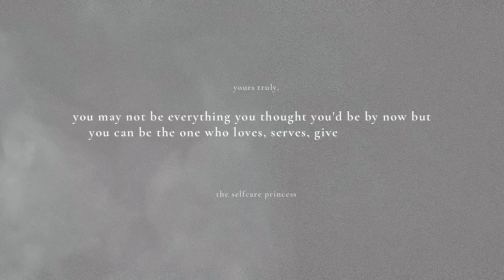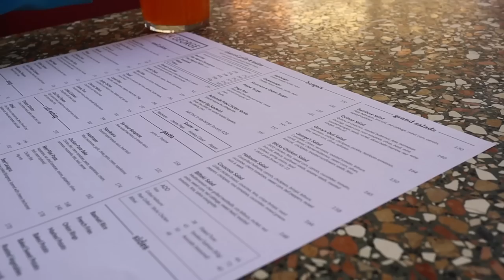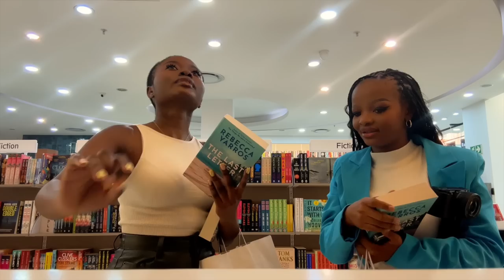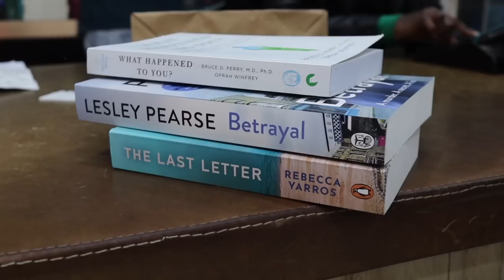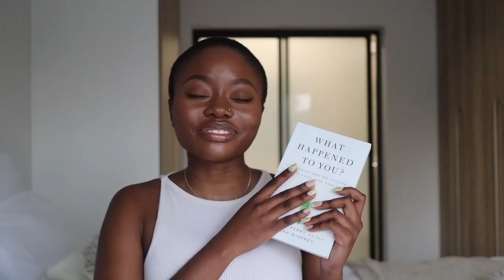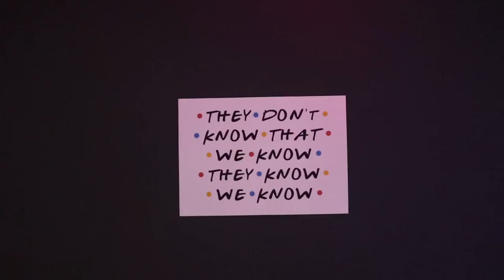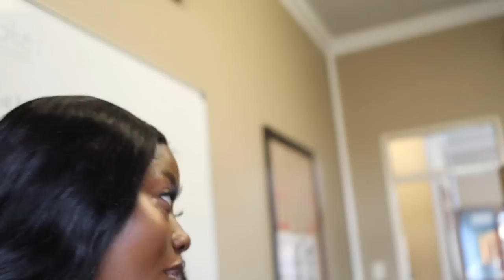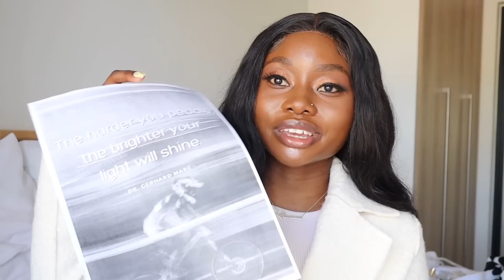vlog | invited to my subscribers school & chile its giving oprah! lunch, books and life in between